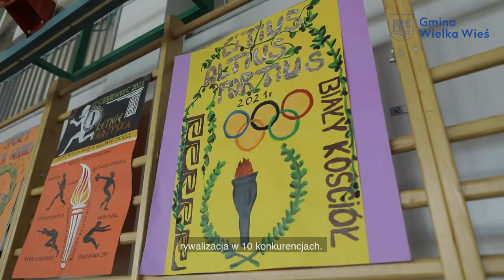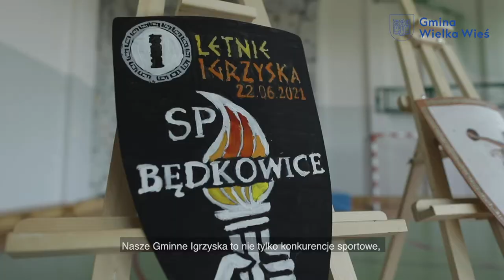I Letnie Igrzyska gminy Wielka Wieś w Białym Kościele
I Letnie Igrzyska gminy Wielka Wieś,była to rywalizacja w zawodach sportowych (idei olimpijskiej) łączącą starożytną i nowożytną tradycje rywalizacji sportowej. W zmaganiach wystartowały reprezentacje wszystkich szkół z ternu naszej gminy: Szkoła Podstawowa im. św. Jana Pawła II w Bęble, SP Miłośników Ziemi Będkowickiej "Sokolica" w Będkowicach, Zespół Szkolno-Przedszkolny w Modlnicy, Szkoła Podstawowa im Ks St Konarskiego w Wielkiej Wsi i Szkoła Podstawowa im. św. Jadwigi Królowej w Białym Kościele.

Organizatorem była Szkoła Podstawowa w Białym Kościele i Stowarzyszenie Rozwoju Lokalnego Inicjator oraz Gminny Ośrodek Kultury i Sportu w Wielkiej Wsi GOKIS. Patronat nad zawodami objął Wicemarszałek Województwa Małopolska Łukasz Smółka, Małopolski Kurator Oświaty Barbara Nowak i Wójt Gminy Wielka Wieś Krzysztof Wołos.

Zawody odbywały się na otwartej strefie aktywności i boisku z bieżnia przy szkole.

Po defiladzie odbyło się uroczyste otwarcie Igrzysk oraz ślubowania uczestników i reprezentantów szkół. Następnie uczniowie udali się na rozgrzewkę z trenerami AZS AWF Kraków, którą poprowadziła Klaudia Siciarz, polska płotkarka, brązowa medalistka mistrzostw Europy juniorów z 2017 w biegu na 100 metrów przez płotki oraz wicemistrzyni Europy młodzieżowców z 2019.

W klasyfikacji drużynowej:
1. SP Bębło
2. SP Modlnica
3. SP Wielka Wieś
4. SP Biały Kościół
5. SP Będkowice

Zwycięzcy każdej konkurencji otrzymali wieniec laurowy, a każdy uczestnik pamiątkowy dyplom i medal igrzysk. Szkoły otrzymały pamiątkowe puchary.